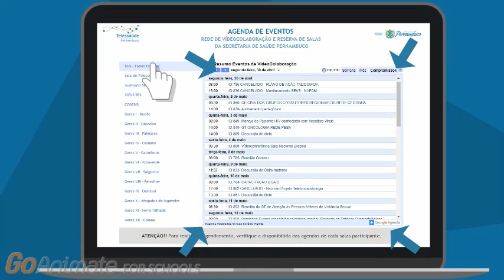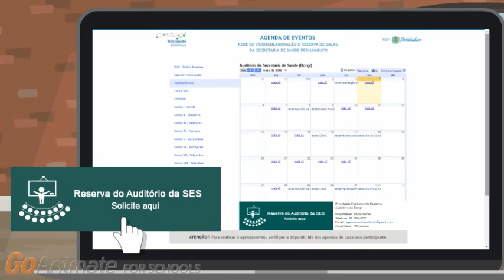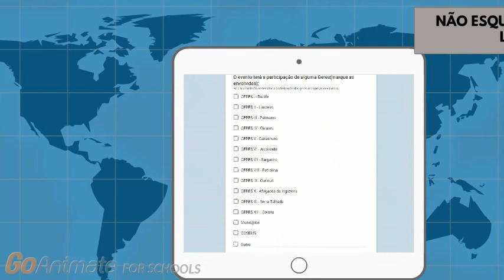Videocolaboração - Agendamento e Reserva de sala